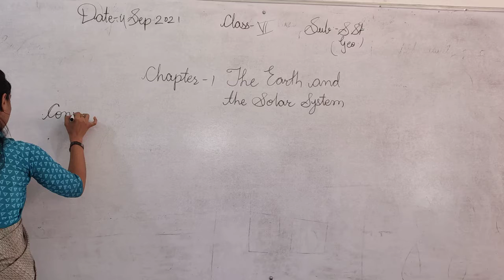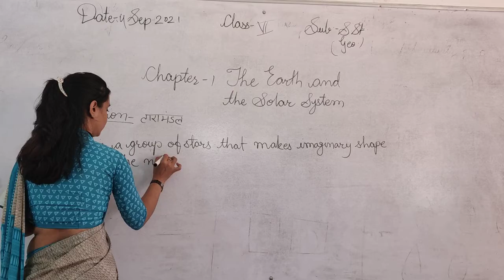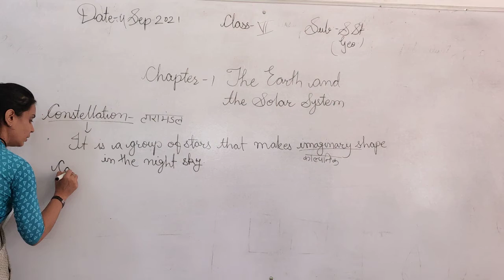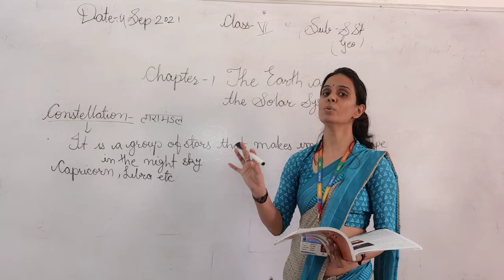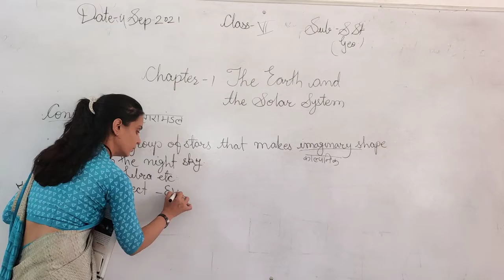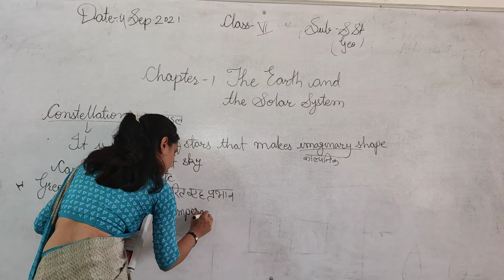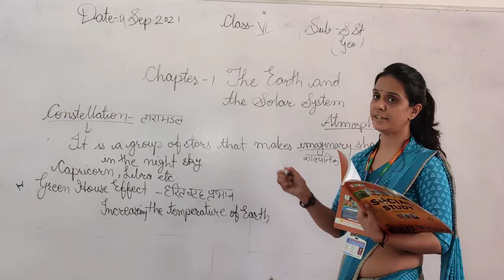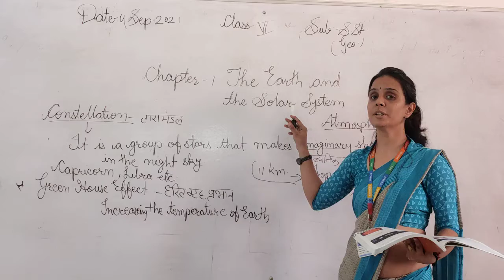ABHINAV PUBLIC SECONDARY SCHOOL | Class 6th | Social Studies | 04-09-2021